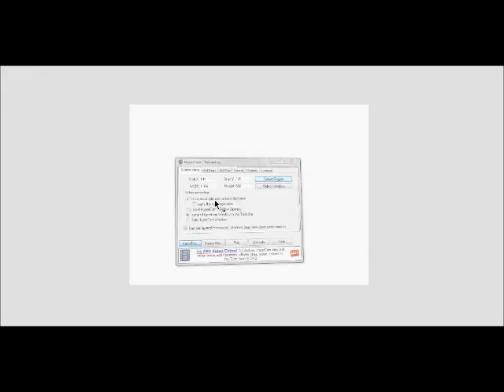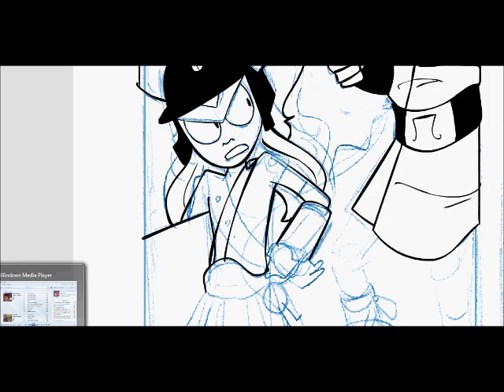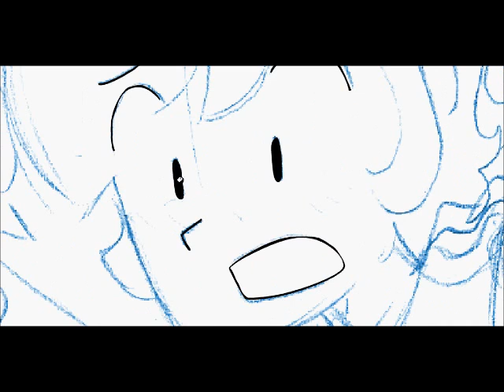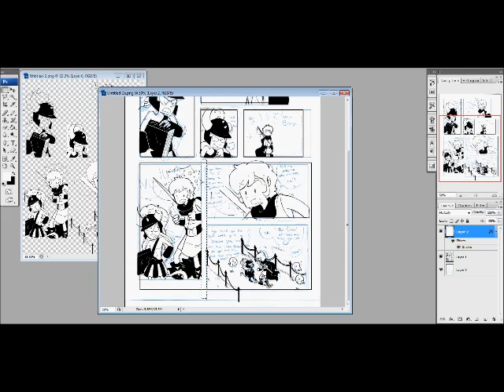Still Alive ch2 #16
The song is "Deux Par Deux Rassemblés"

Felt like doing this for a long time so I thought I'd try it today.
I know there are moments where it seems to jump a few steps, but that's only because those particular moments took forever and wouldn't have been terribly fun to watch.